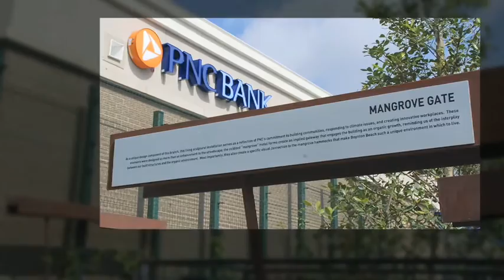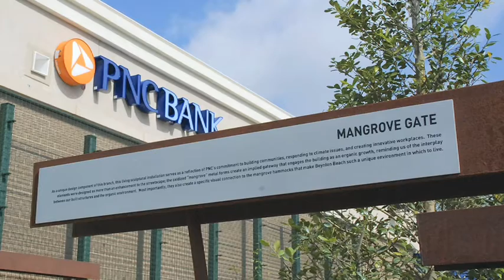Art in Public Places (2013)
An overview of Fiscal Year 2012/2013, Art in Public Places Program. Boynton Beach's established Art in Public Places Program is the catalyst for a creative haven that embraces artists, writers, entrepreneurs and dreamers. This video was presented at the Boynton Beach City Commission meeting on July 16, 2013.